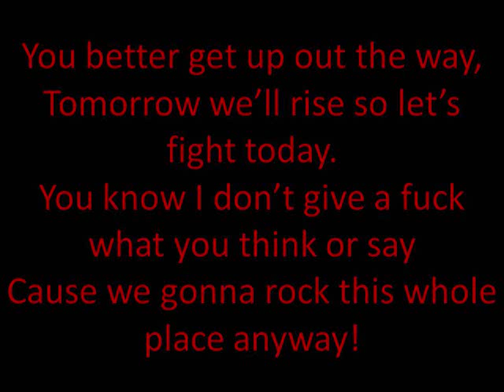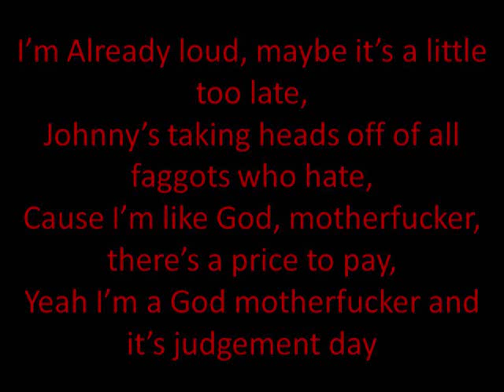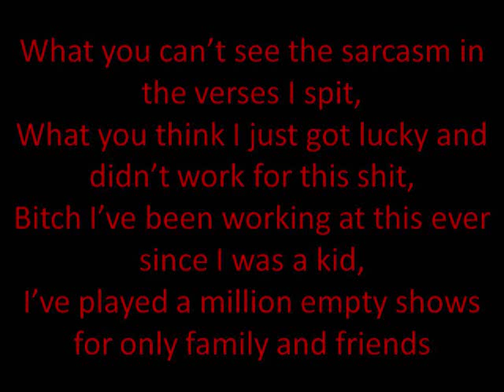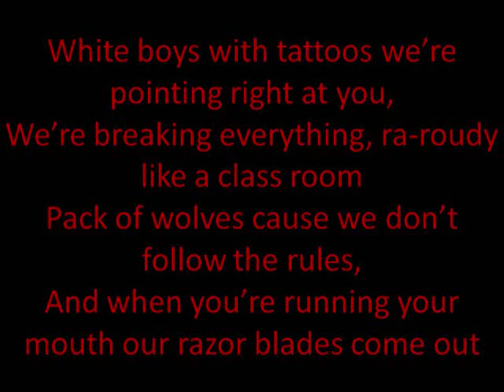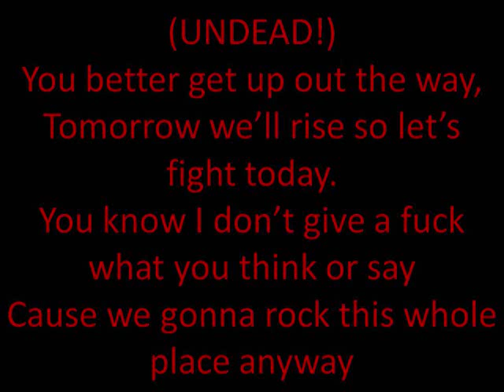Undead Lyrics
Undead Lyrics by Hollywood Undead A Jhardyrules9 Production